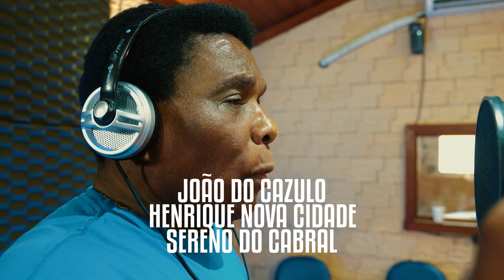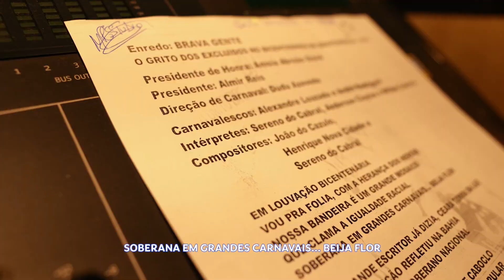Beija Flor de Nilópolis - SAMBA 17 - Clipe da Parceria